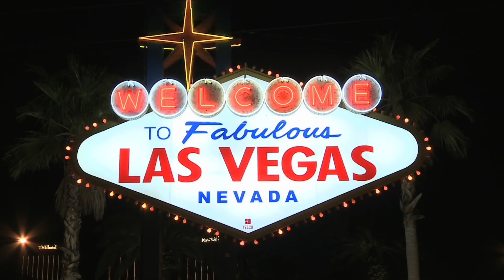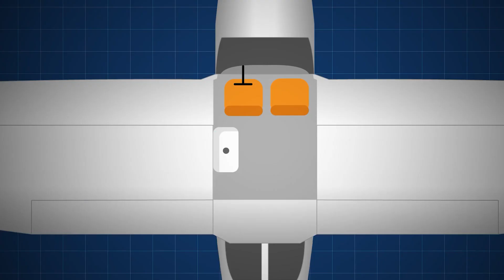64 ദിവസം തുടർച്ചയായി വിമാനം പറത്തി ഗിന്നസ് റെക്കോർഡിട്ട കഥ | Longest Flight Endurance Record.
If you always wanted to learn how to fly RC planes but never knew where to start. Then we will take you through a beginner's journey to RC flight. You too can take to the skies.